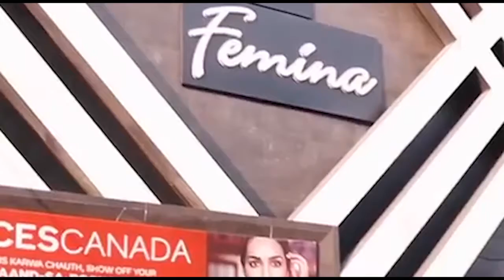असली तमंचेधारी योगी व केशव हैं- अखिलेश यादव । Firstbyte.Tv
राजनीतिक कटाक्ष जारी हैं। सपा व भाजपा में होड़ लगी हुई है एकदूसरे को तमंचाधारी साबित करने की। अभी तक यूपी के मुख्यमंत्री योगी आदित्यनाथ व उनकी सेना सपा व सपा सुप्रीमो को तमंंचेधारी बता रहे थे, अपराधियों को संरक्षण देने वाला बता रहे थे लेकिन शुक्रवार को जयंत चौधरी के साथ मेरठ पहुंचे अखिलेश यादव ने सीधा मुख्यमंत्री योगी आदित्यनाथ पर कड़ा प्रहार किया। उन्होंने कहा कि सर्वाधिक मुकदमे किस पर दर्ज थे ? कौन जेल में जाकर अपराधियों के साथ तीन घंटे बिताता है? कौन अपराधियों के चाय बिस्किट खाता है ? जो ऐसा करता है असली तमंचेधारी वो हैं, मैं नहीं .शुक्रवार को अखिलेश यादव जयंत चौधरी का पहले मुजफ्फरनगर और फिर मेरठ का कार्यक्रम था। दिल्ली से हेलीकाप्टर उड़ने में देरी हो गयी, ट्वीट कर अखिलेश ने जानकारी दी कि उन्हें यहां जबरन रोका गया है, सरकारी मशीनरी का दुरूपयोग किया जा रहा है, ऐसा भाजपा अपनी सामने नजर आ रही हार को देखते हुए कर रही है। करीब डेढ़ दो घंटे बाद उन्हें इजाजत मिली। मुजफ्फरनगर में प्रेस वार्ता कर वे सड़क मार्ग से मेरठ पहुंचे। रास्ते में सरधना विधानसभा प्रत्याशी अतुल प्रधान के अलावा जगह जगह दोनों का स्वागत हुआ। करीब तीन घंटे विलंब से मेरठ पहुंचे दोनों पार्टी सुप्रीमो ने कहा कि मेरठ दबथुवा की रैली की सफलता को देख भाजपा को पसीना आ रहा है। लिहाजा पहले चरण से ही प्रदेश से भाजपा का सफाया होना शुरू हो जायेगा ।।